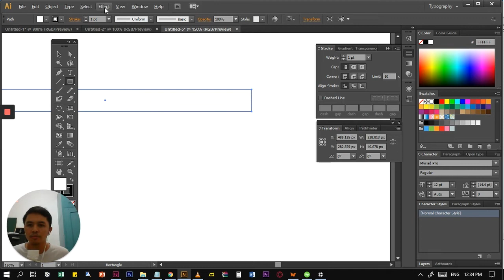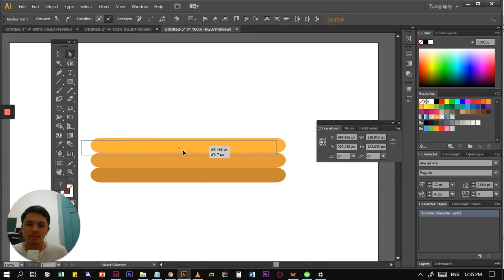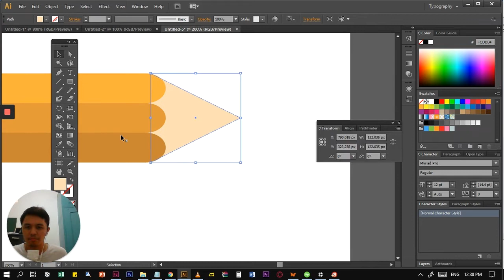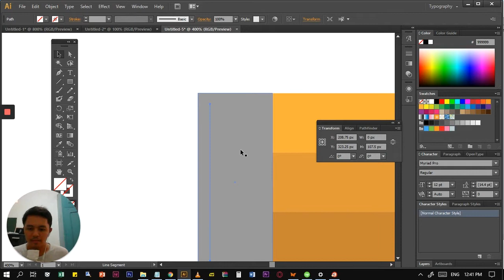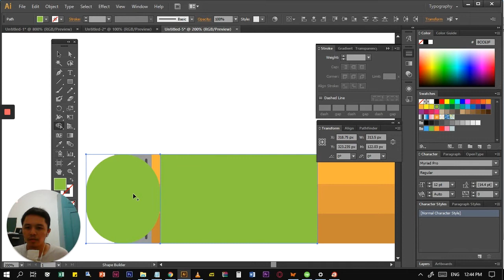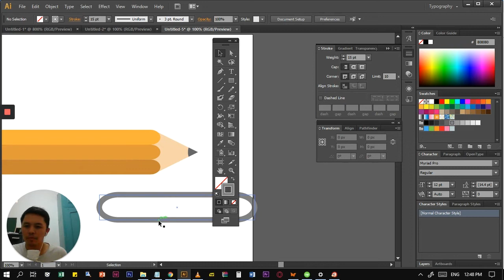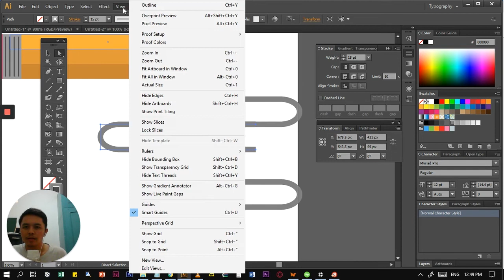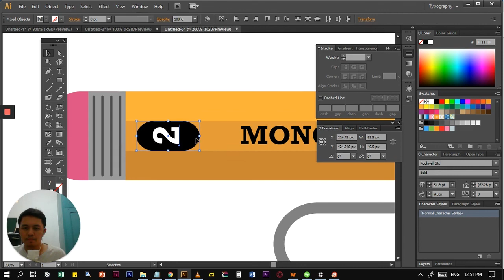How to Draw Objects with Shapes: Adobe Illustrator Tutorial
Don't know how to draw?

No problem! If you're just starting to learn Illustrator, you can start with shapes.